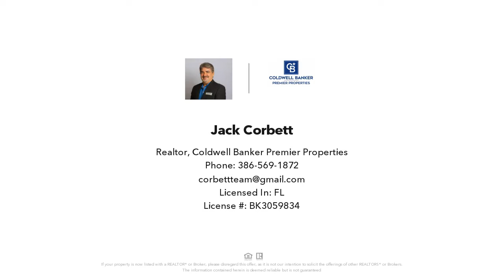113 Whippoorwill Drive, Palm Coast, FL Presented by Jack Corbett.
Contact Jack Corbett for more information.

Move right in! Finally a home that does not need work. Solid block construction, vaulted ceilings, transome + arched windows, sold wood cabinets and long driveway. This home is in a nice established neighborhood with easy access to to US1 and Whiteview Parkway. City utilities, no HOA,. New roof will be installed before closing.